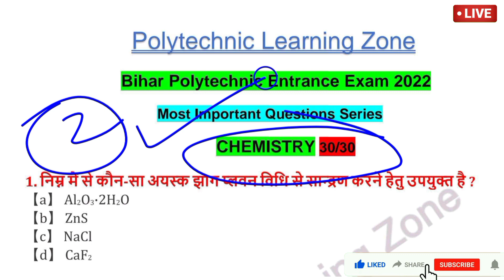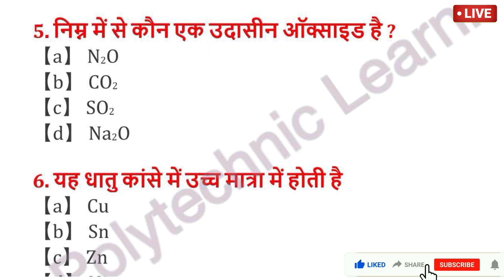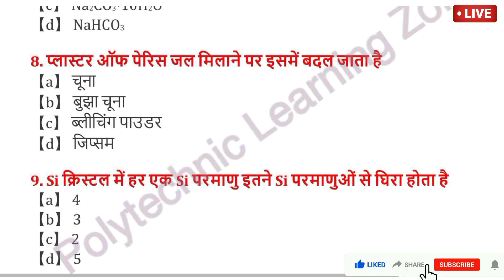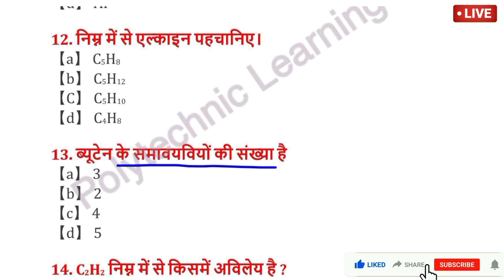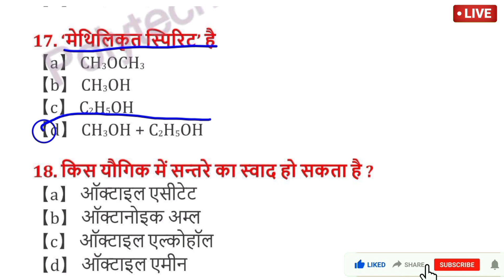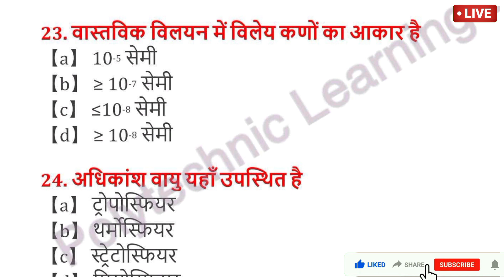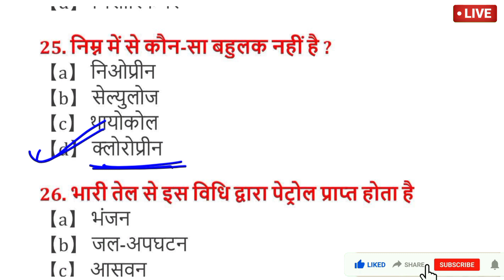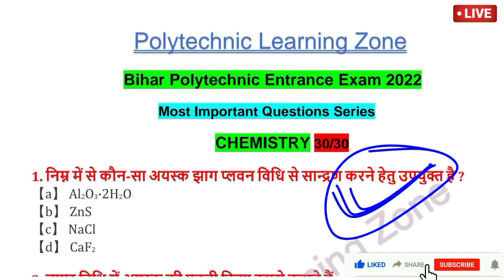Bihar polytechnic model paper 2022 || bihar polytechnic previous year question|| Question bank 2022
Bihar polytechnic model paper 2022 || bihar polytechnic previous year question|| Physics paper 2022

SET :1 CRASH COURSE : (Bihar Polytechnic) BIHAR POLYTECHNIC ENTRANCE EXAM CRASH COURSE |

bihar polytechnic model paper 2022 || bihar polytechnic previous year question / बिहार पालिटेक्निन
Hii,

bihar polytechnic model paper 2022 in english

   Thanks for sharing and watching this video...